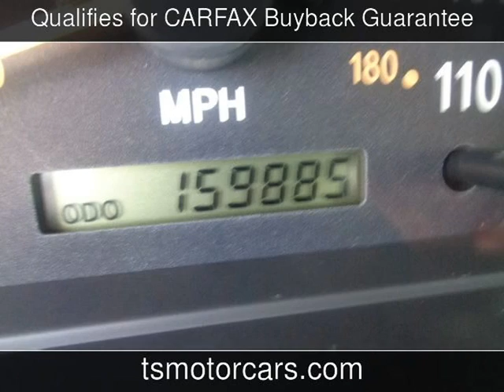2002 Toyota Tundra SR5 Used Cars - Houston,TX - 2018-08-16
See more details about this used car This 2002 Toyota Tundra SR5 with 159,885 miles is for sale at Texas Star Motors.